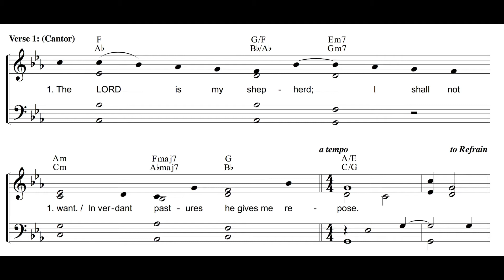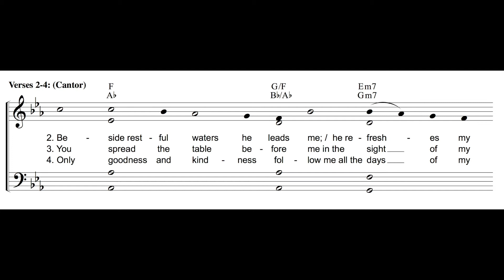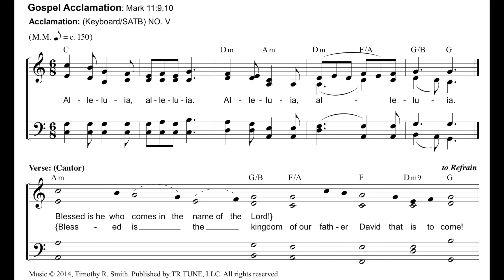81 The Lord is my shepherd - Psalm 23:1-2, 2-3, 5, 6 - Christ the King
Instructional video: Forever I Will Sing Classic Chant Edition Responsorial Psalm Chants & Gospel Acclamations Year A 2023, by Timothy R. Smith

Also available:  Forever I Will Sing 2022 Metered Editions: a complete collection of through-composed Responsorial Psalm & Gospel Acclamations for 2022 Liturgical Year C.
 - Engaging and accessible refrains and intuitive chant melodies